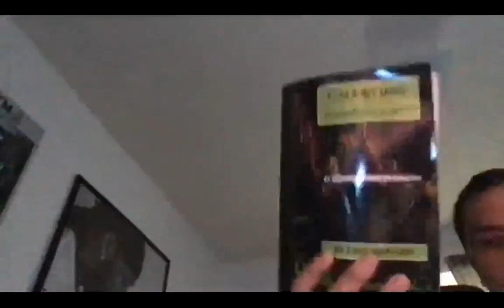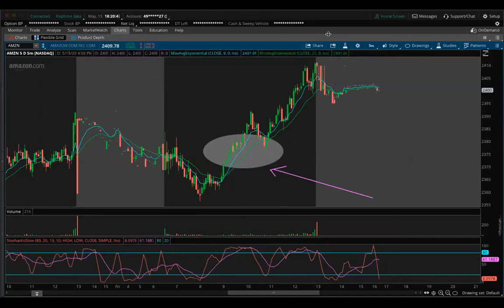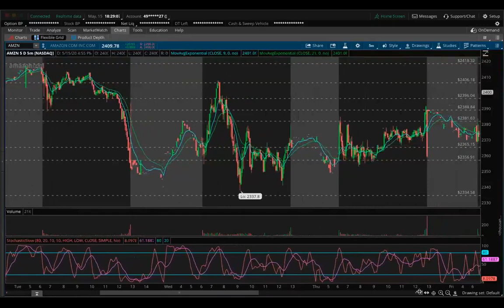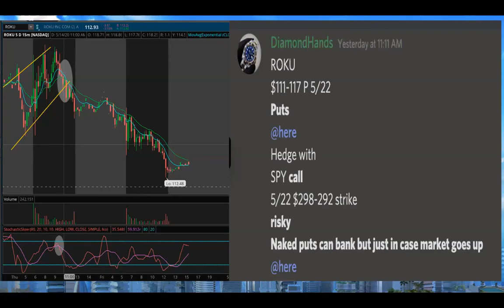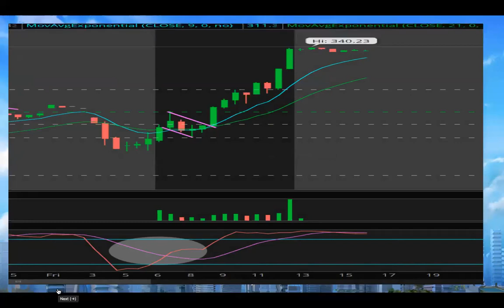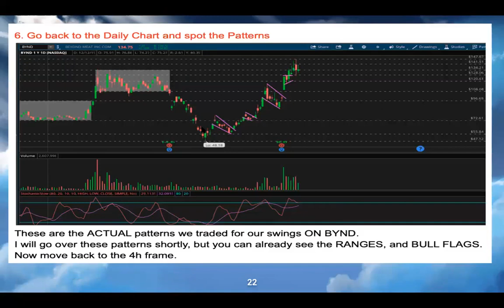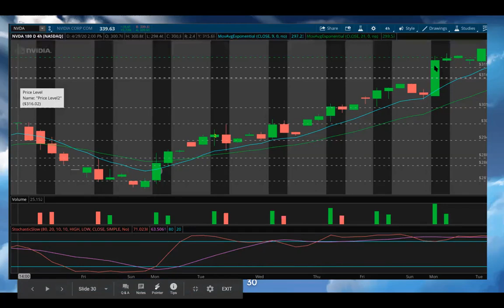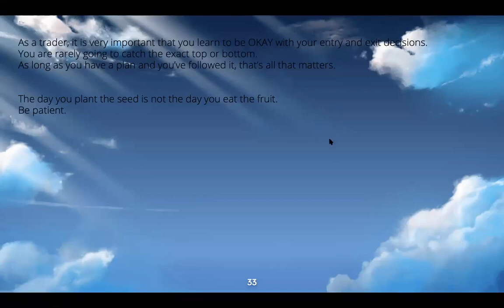BEGINNERS GUIDE TO DAY TRADING DAY 5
OME.TRADES GUIDE TO DAY TRADING